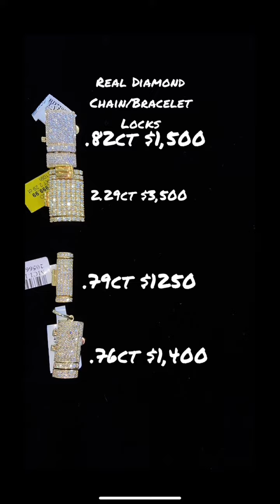Gold & Diamond Jewelry Prices by Ijaz Jewelers | Which Do You Like the Most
Ijaz Jewelers is a trendy jewelry spot. We create jewelry that is precious and in demand in Nature. Every shiny diamond displays the shiny personality of the customer. Make your life shiny like a jewel with Ijaz Jewelers.

We also design and make jewelry as per customers' demands and satisfaction.

If you are looking for quality Gold & Diamond Jewelry, visit us in Corpus Christi, Texas, USA.